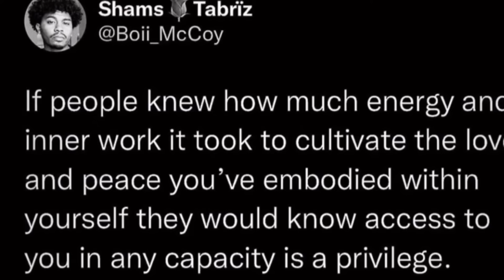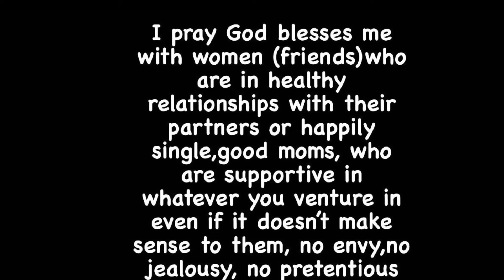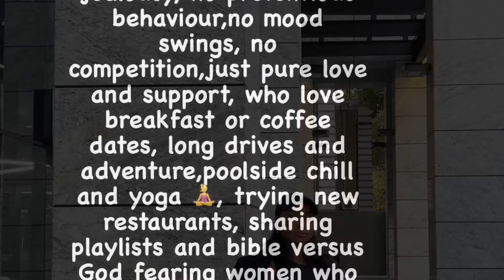PRIORITISING YOURSELF🧘‍♀️/ Dear Diary/ friendships are hard and unnecessarily complicated 🙄/🇿🇦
Prioritising yourself is a form of self love and respect, I don’t have it all figured out yet, am still learning and growing but hope some of these points help someone and I shared a few of my stories and experiences in between, so let’s learn and grow together 😘😘😘😘😘😘😘